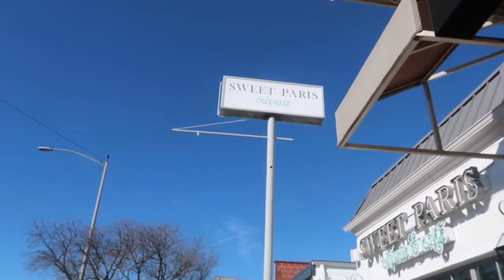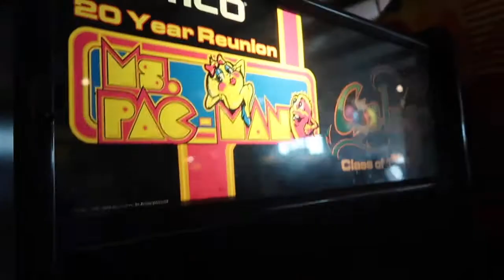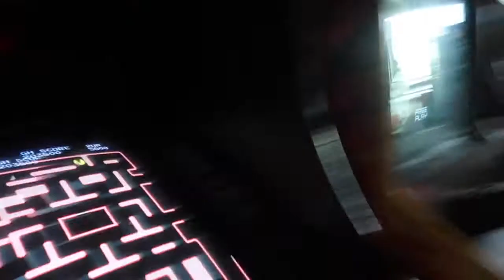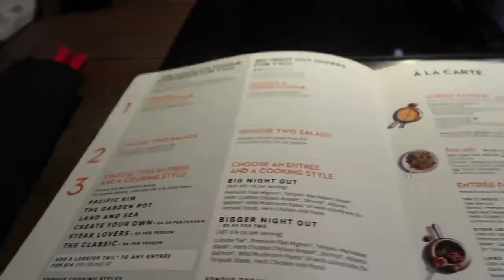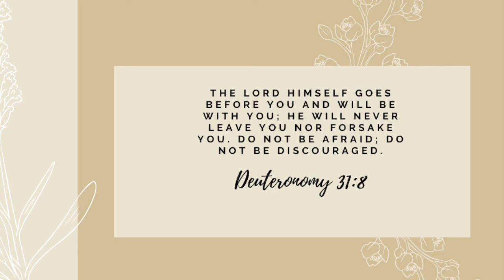A Day In Houston: The Melting Pot, CiderCade Arcade, Sweet Paris Crepes, etc. | Makennah Brodie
Hi!! In this video kolton came to visit me & we spent the day in Houston.🤍 It was a lot of fun and I hope you enjoyed watching our day in Houston, TX.✨